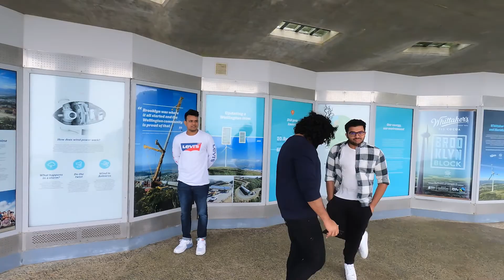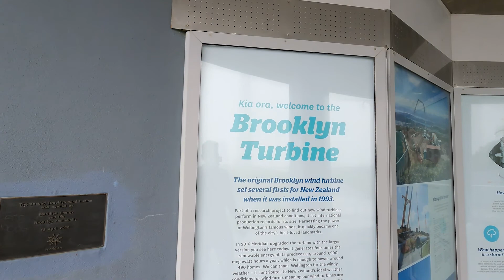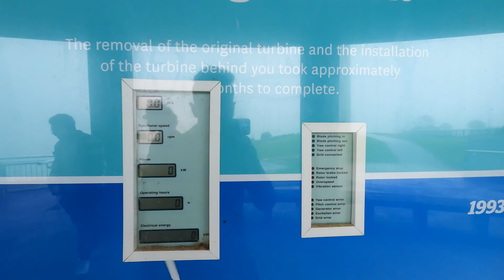Brooklyn Turbine | Wind Mill | Wellington | New Zealand | 2021 | Student Life| Part 4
Brooklyn Turbine | Wind Mill |  Wellington | New Zealand.
Address: 6012, Owhiro Bay Parade, Wellington 6023.

The Brooklyn wind turbine was New Zealand’s first viable commercial wind turbine, located in Wellington, New Zealand.
Meridian owns and manages the Brooklyn wind turbine, which set international production records for its size.

The Electricity Corporation of New Zealand installed the original Brooklyn wind turbine in March 1993. It was part of a research project to find out how wind turbines perform in New Zealand conditions.

In winds of between 50km/hour and 80km/hour, the turbine would generate up to 225kW of electricity. The wind turbine generated enough electricity each year for about 110 average New Zealand homes. Power generated by the turbine was fed into the local energy network for general distribution in Wellington.

Air bnb -  Karaka bay beach apartment.

Keep supporting to see more New Zealand episodes. New videos coming soon.

cheers !